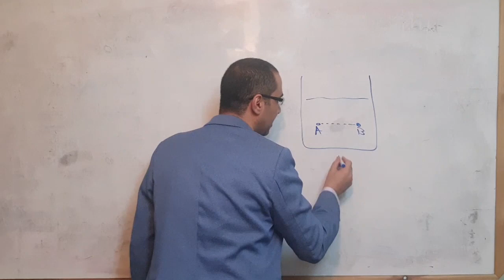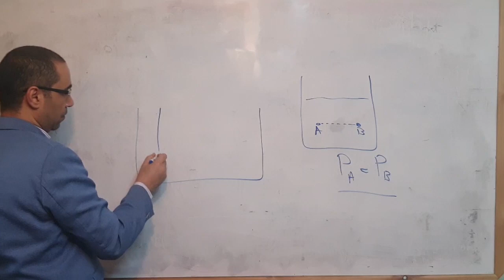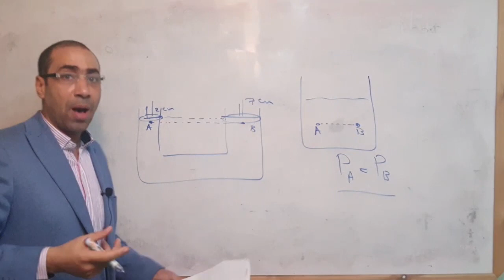السؤال 15 توقعات 2024 ترم 2 حل إمتحان فيزياء الوزارة 2ث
إجابة السؤال 15 لإمتحان الوزارة الاسترشادي نهاية العام 2024
فيزياء الثاني الثانوي ثانية ثانوي

Physics فيزكس فيزياء عام و لغات
 أيضا تابعنا على
 @Nouryas Tech